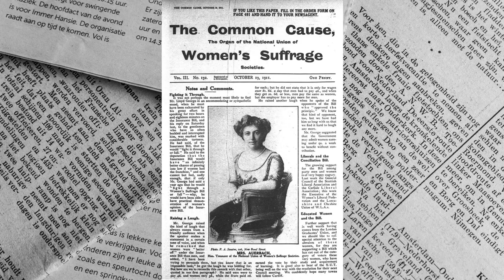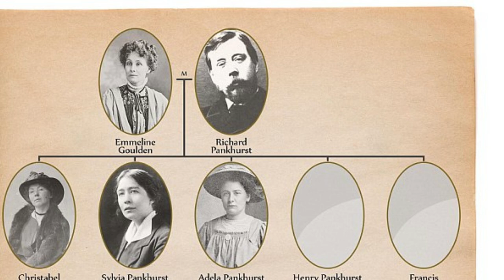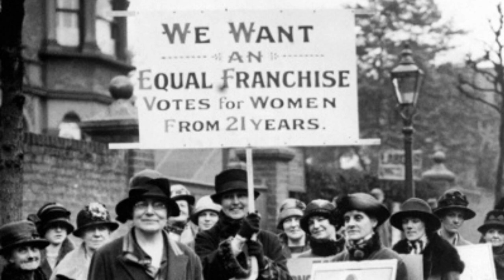How to start a social revolution: Emmeline Pankhurst | Short Bio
Emmeline Pankhurst was a British political activist who organised the UK suffragette movement and helped women win the right to vote.